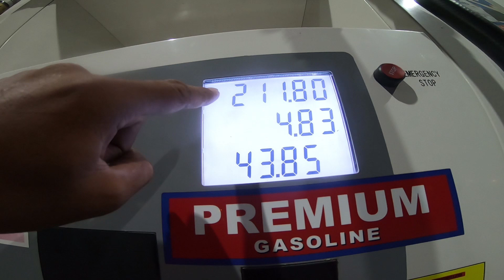SUPER COLD AND CREEPY BACKPACK NIGHT RIDE! (Part 1)